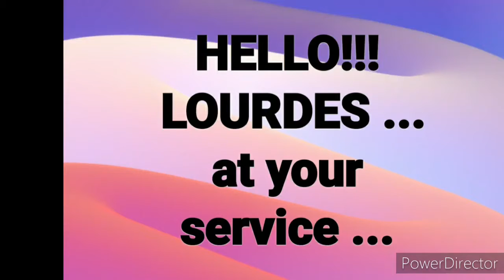An INVITATION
... a simple video that i did using the Power Director (thank you!) ... using the videos i uploaded in my channel ...

NO COYRIGHT INFRINGEMENT INTENDED